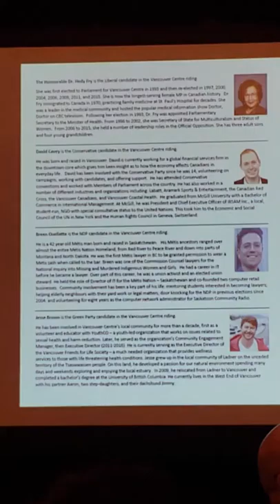Liberal Dr Hedy Fry at NACCA AGA sept 12.19